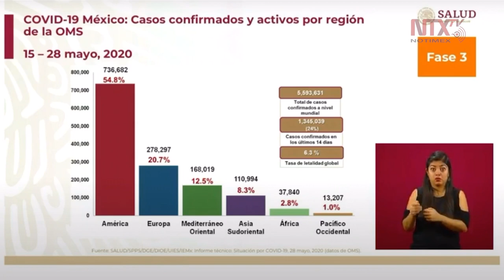Panorama internacional sobre la pandemia de COVID-19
El subsecretario de Prevención y Promoción de la Salud, Hugo López-Gatell, dijo que al día de hoy a nivel mundial, más de 5 millones ha tenido COVID19, 24% lo ha tenido en los últimos 14 días, América ocupa el 54.8%.